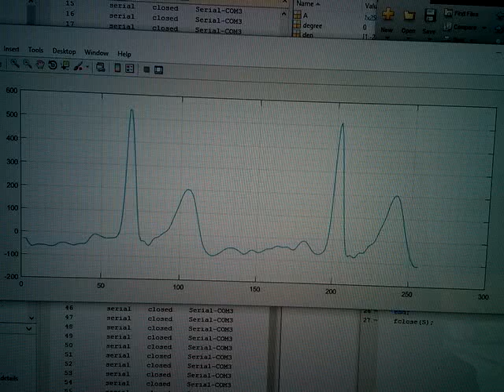Nuclearrambo's ECG circuit with Matlab real time processing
MSP430 launchpad acquiring ECG signal from the front end circuit and transmitting it to the computer over UART. Matlab is accumulating a few hundred samples, processing it and displaying the graph.